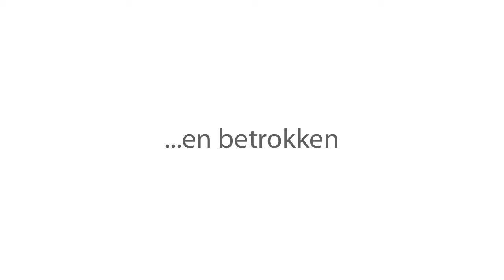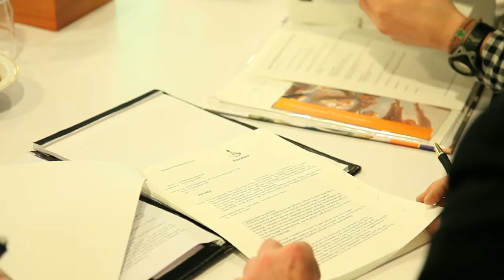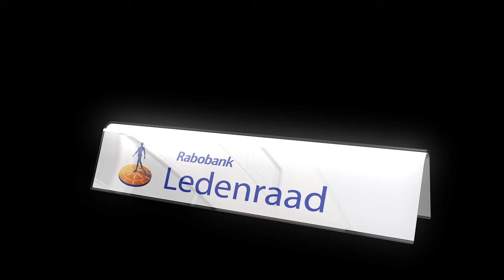Ledenraad Rabobank Westfriesland Oost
De ledenraad van Rabobank Westfriesland Oost beslist mee over de koers van de bank.